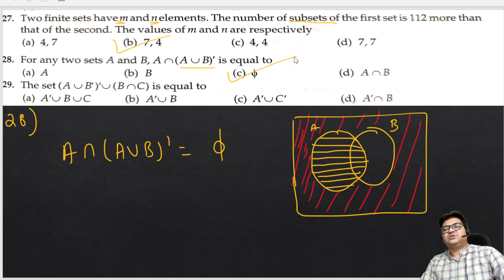Sets MCQ RD Sharma | Class 11th | Part - 03 | Q No- 26 to 30 | Study Isle | Ambar Sir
✔️ Class: 11th
✔️ Subject: Maths
✔️ Books: RD SHARMA
✔️ Chapter: 01. Sets
✔️ Topic: MCQ's Solution at Page No- 1.51
✔️ Questions Covered: Q No 26 to Q No 30

RD Sharma CH 1 Q no 26 page no - 1.51
RD Sharma CH 1 Q no 27 page no - 1.51 class 11
RD Sharma CH 1 Q no 28 page no - 1.51 class 11th
RD Sharma CH 1 Q no 29 page no - 1.51 class 11 mcqs
RD Sharma CH 1 Q no 30 page no - 1.51 mcq

RD Sharma Solution
RD Sharma MCQ Solution
RD Sharma Class 11th
RD Sharma Class 11th MCQ Solution
RD Sharma Class 11th Objective type questions
RD Sharma for NDA Exam
RD Sharma for CUET Exam
RD Sharma for Competitive exam preparation
RD Sharma MCQ for CUET Exam
RD Sharma class 11th for IIT JEE Exam
RD Sharma MCQ for college entrance exam
RD Sharma Class 11th objective questions solution
RD Sharma Book Solution
11th RD Sharma mcq questions
11th RD Sharma objective type questions
11th RD Sharma mcq question and answer
11th RD Sharma Chapter 1
11th RD Sharma Chapter 1 sets
RD Sharma IIT JEE exam